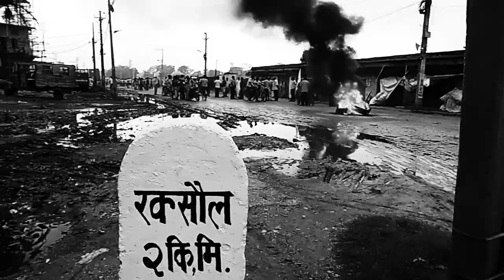"Voice of Sarangi" official trailer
A documentary about the tragic events that shook Nepal in 2015. The story of a musician who has to make a choice about how to live on? On this project, I co-wrote and directed with my friend Anveshan Adhikari.